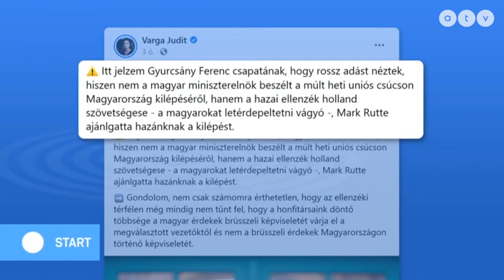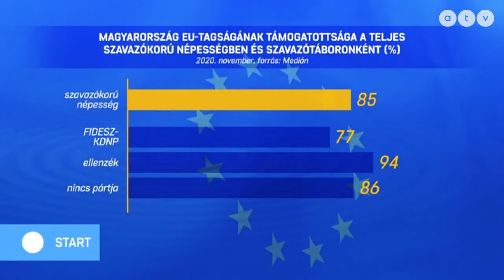Márki-Zay Péter: Nehéz harc lesz az ellenzéki oldalon a listás helyekért - ATV Start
Csütörtök reggel az ATV-nek adtam interjút Skype-on keresztül az ellenzéki előválasztásról.
Kérem, támogassák miniszterelnök-jelölti kampányomat megosztásaikkal, feliratkozásukkal, és ha tehetik, adományaikkal is!⤵️